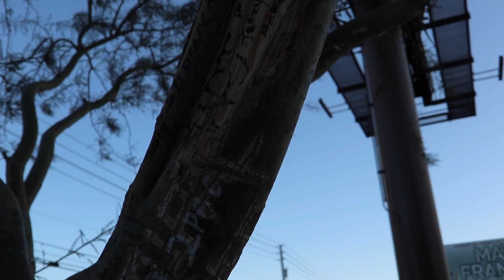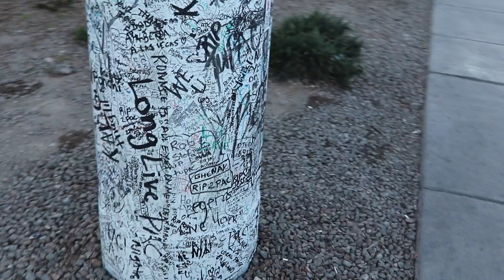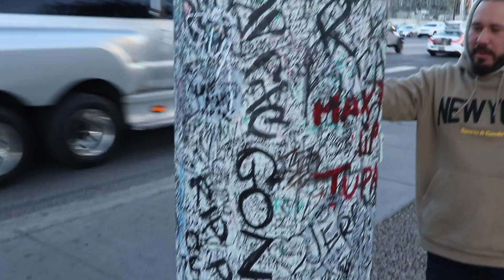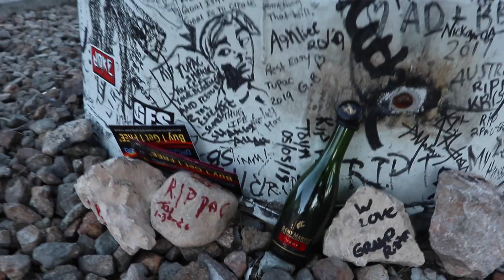Did We Communicate with Tupac?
While exploring in Nevada we learned the whereabouts  of the location Tupac Shakur was gunned down. Omar and I traveled to the intersection and participated in a spirirtbox session. Many EVPs came through including some conversations that might have taken place on that night at Koval and East Flamingo Road.

And remember to treat each place you explore with kindness and respect  👊

* All EVPs are my guess and could be interpreted differently, please comment with any thoughts on the voice phenomenons, I appreciate everyone for taking the time to watch. *